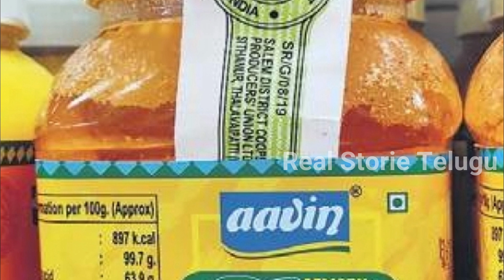ఊహించని విధంగా నెయ్యి డబ్బా లోపల నుండి ఏం బయటకు వచ్చిందో చూసి వణికిపోయిన అధికారులు || Ghee Plant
Watch: ఊహించని విధంగా నెయ్యి డబ్బా లోపల నుండి ఏం బయటకు వచ్చిందో చూసి వణికిపోయింది అధికారులు || Ghee Plant